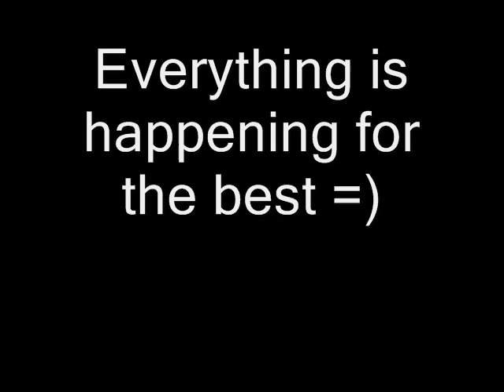Smile and remember only the best =)